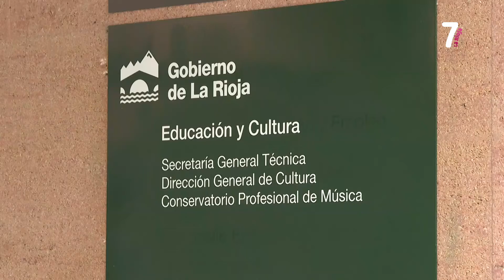PUNTO DE ENCUENTRO 18 5 2022 BLOQUE 2